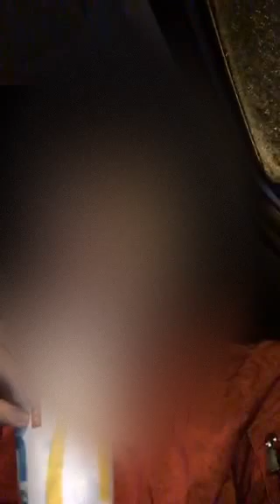07/11/2016 French Ouloulou voyeurisme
On Periscope
 -- Ouloulou voyeurisme